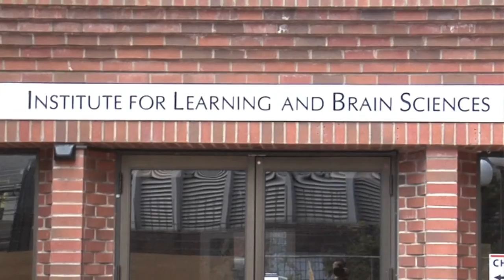I-LABS' Developing Mind Project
Launched in May 2010, I-LABS' Developing Mind Project is a multi-year, multi-million dollar initiative to foster new brain research discoveries and insights into how and when children learn.